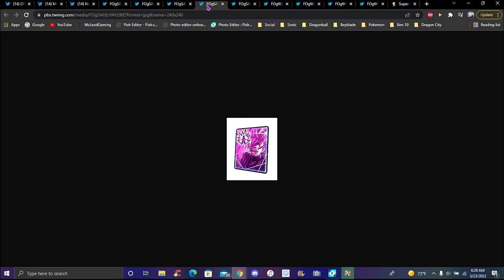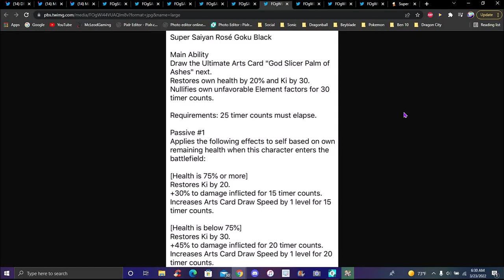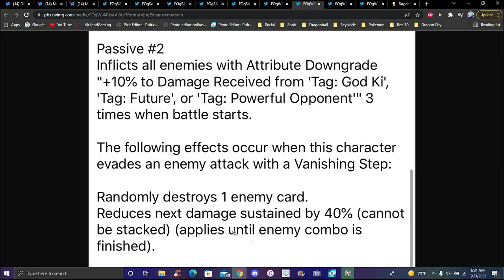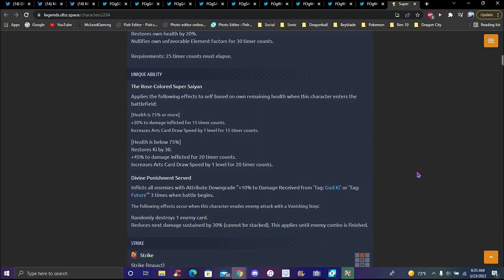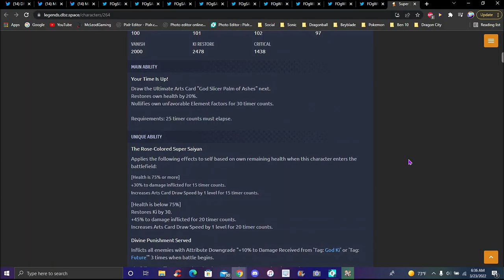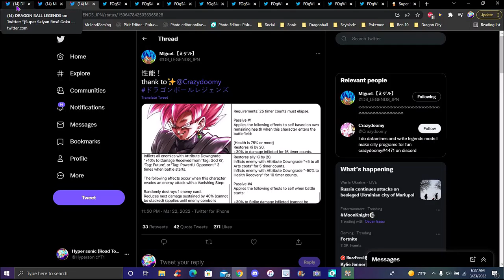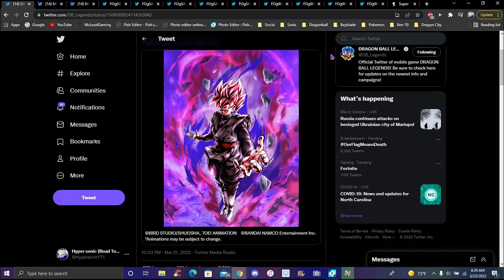NOT... CLICKBAIT!!! NOTING!!!! ??? THE RED SUPER SAIYAN ROSE GOKU BLACK ZENKAI IS HERE!!! DB Legends